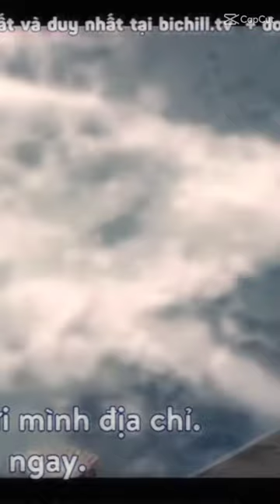9 tháng 6, 2022